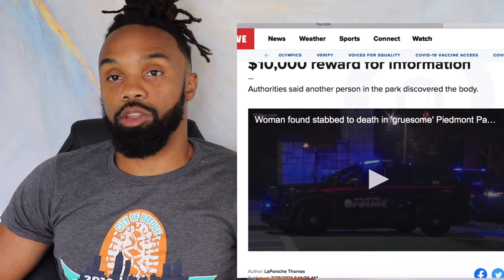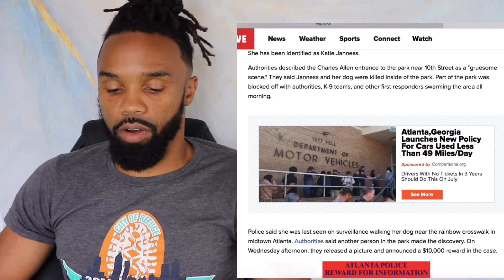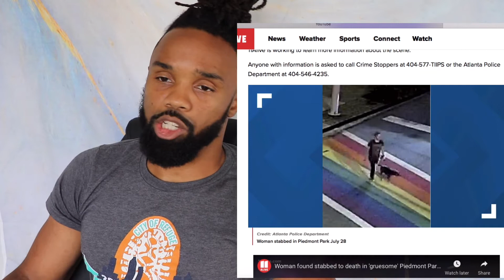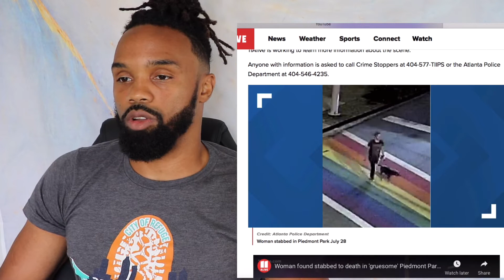Woman stabbed to death at Piedmont Park in Atlanta. 10,000 reward!!!